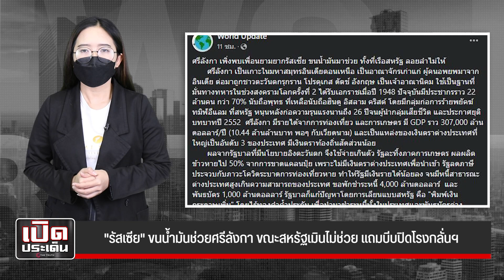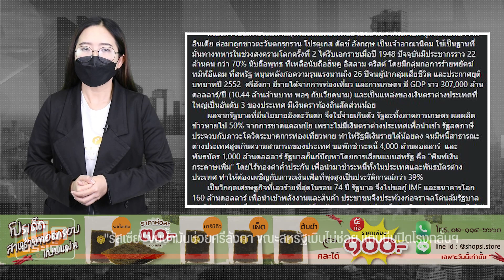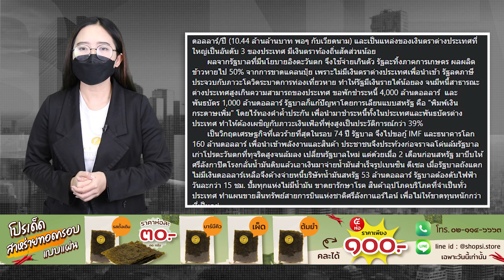รัสเซียมิตรแท้ ขายน้ำมันศรีลังกา ถูกๆ-มีตังค์ค่อยจ่าย